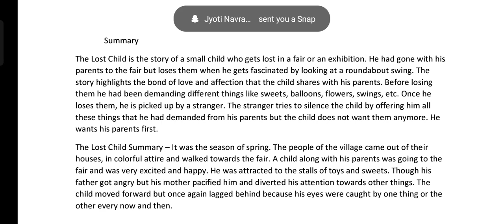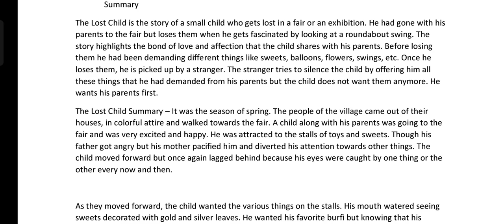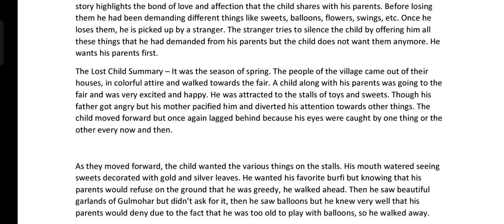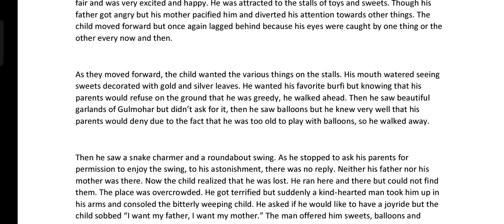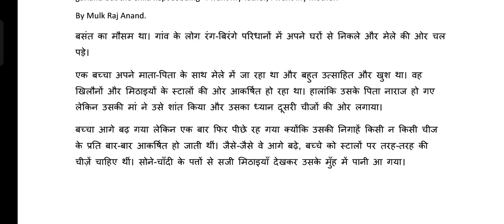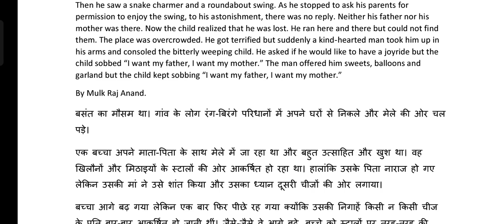The lost child ( class 9th ) full explanation with Hindi anuvad